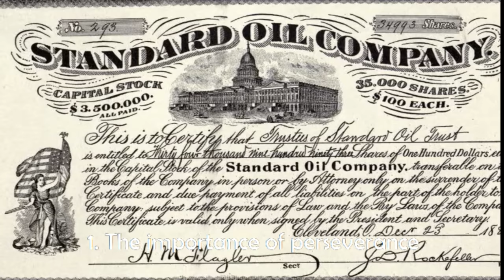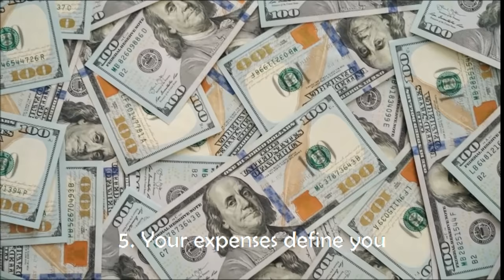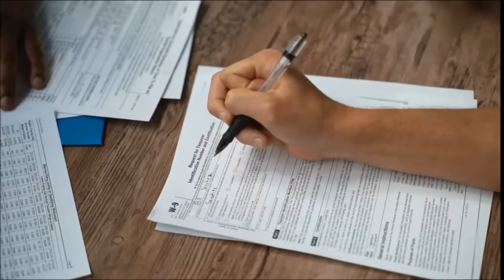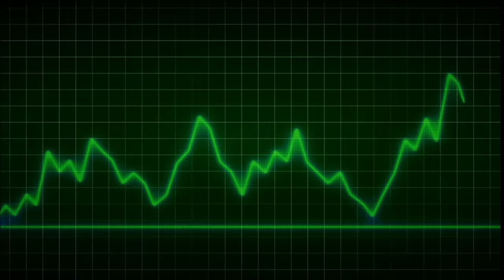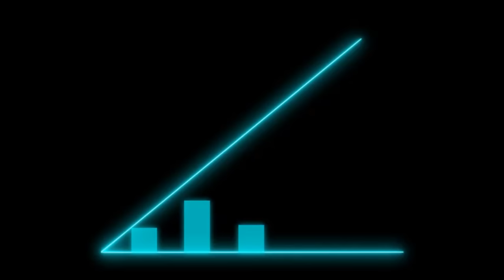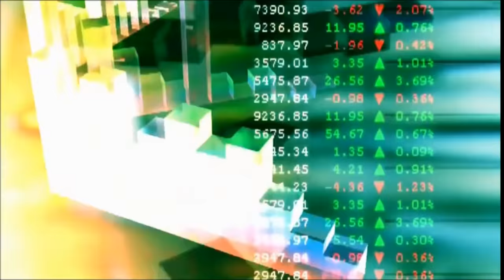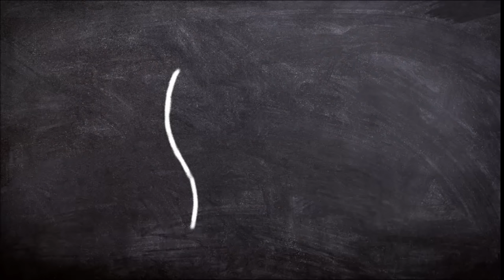👉 John D. Rockefeller TOP 10 Rules for Success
John Davison Rockefeller Sr.  was an American business magnate and philanthropist. He is widely considered the wealthiest American of all time and the richest person in modern history.

In 1870, he established Standard Oil, which by the early 1880s controlled some 90 percent of U.S. refineries and pipelines. Critics accused Rockefeller of engaging in unethical practices, such as predatory pricing and colluding with railroads to eliminate his competitors in order to gain a monopoly in the industry. In 1911, the U.S. Supreme Court found Standard Oil in violation of anti-trust laws and ordered it to dissolve. During his life Rockefeller donated more than $500 million to various philanthropic causes.

Ways 2Success helps you improve on your financial education and teaches how to achieve a level of financial freedom that allows you to live the lifestyle you want.
 “Smart work is the key to success”